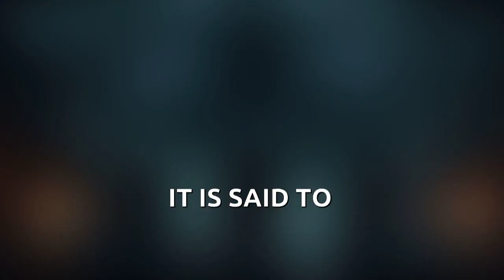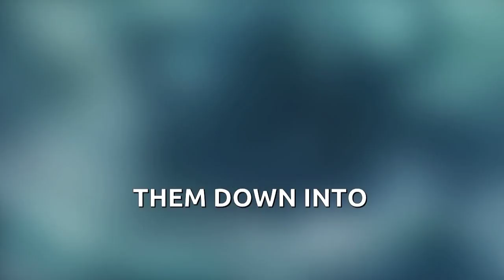Terror of the Deep! The Legendary Kraken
A monstrous squid crushing ships and dragging sailors to their doom?  The Kraken is a terrifying legend of the seas!  This short dives into the myth of the Kraken and the fear it inspired in sailors for centuries! @Myzteries1